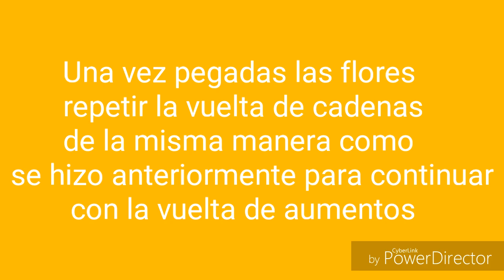CAPITA VALENTINA PARTE 2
ENLACE AL VIDEO 1